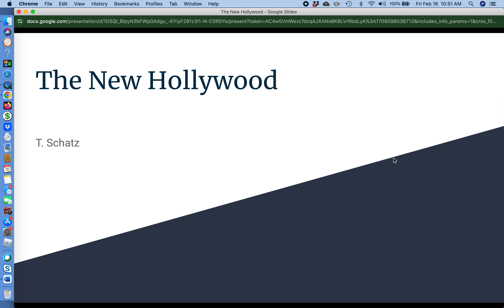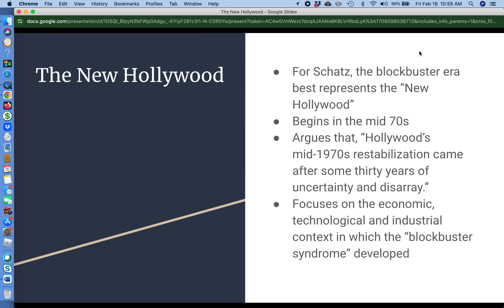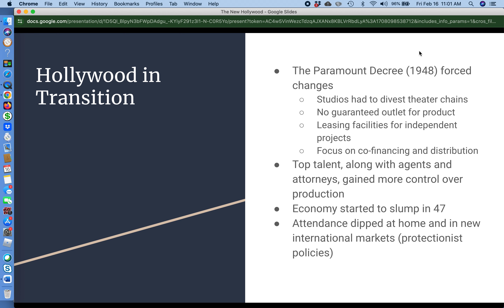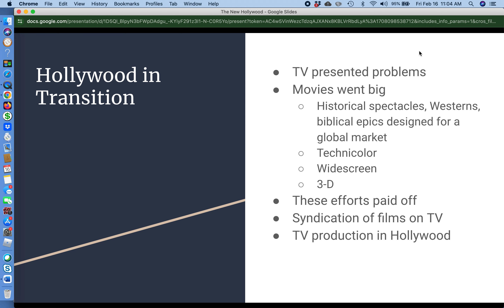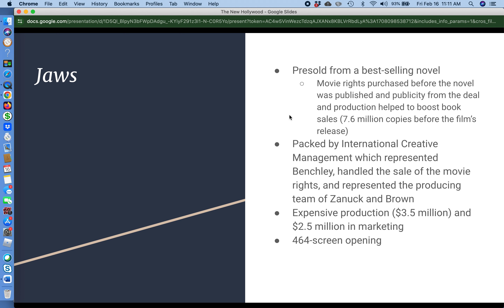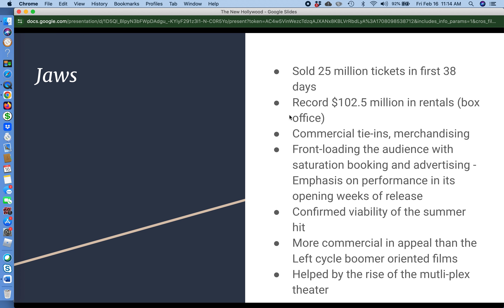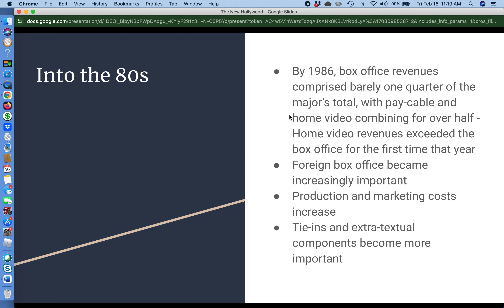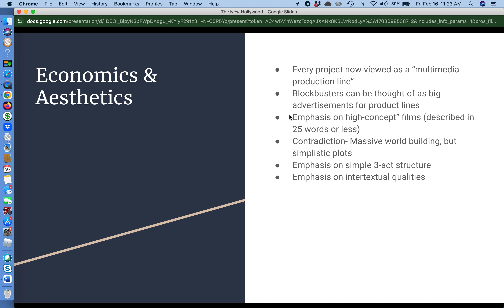Schatz, New Hollywood Lecture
For Media & Popular Culture